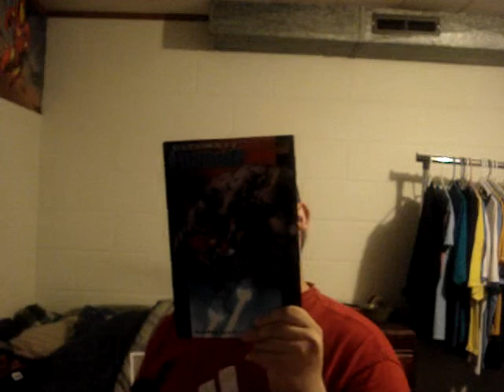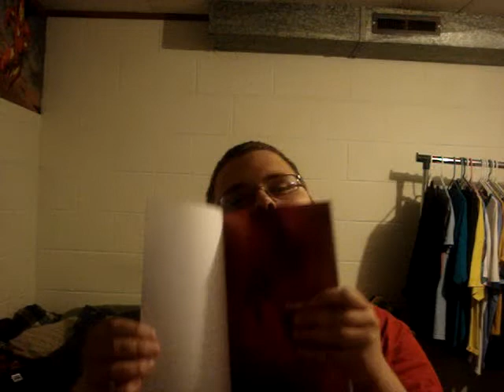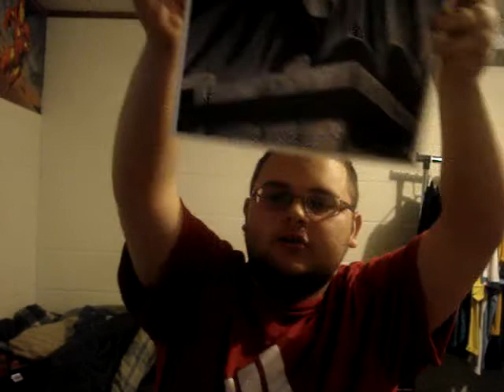Talking about my time at Contagion: Outbreak 2011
3 hours told in less than 9 minutes.